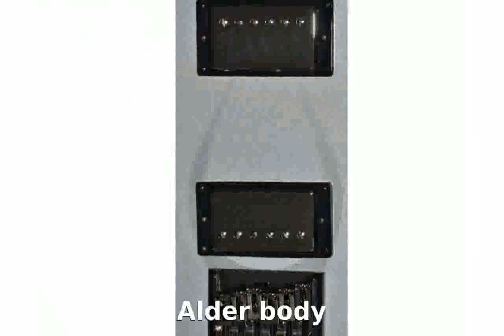Kramer Pariah Electric Guitar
Price: $399.99
Double-cutaway style solidbody
String-though-body hardtail bridge
Dual Alnico V humbucking pickups
Volume "treble bleed" mod
1 vol. 1 tone with push-pull coil tap
3-way selection switch
Chrome hardware
Alder body
Finished in red or pewter with flames
Bolt-on maple neck
Rosewood fingerboard
12" radius
Thorn fingerboard inlays
22 frets
1.65" nut width
25-1/2" scale
Die-cast tuners
Guitar case sold separately

kramer karate
kramer entrances
kramer vs kramer trailer
kramer guitar